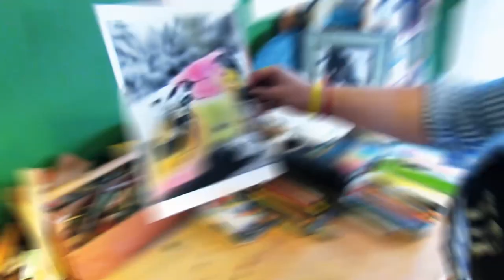Lorena's Art!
Directed and produced by Chris W.